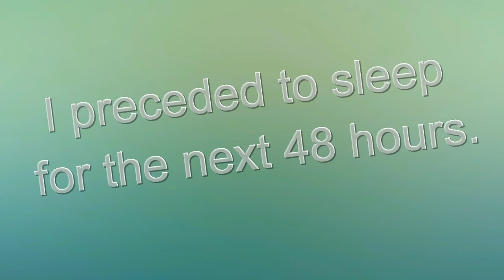WISDOM TEETH REMOVAL SURGERY | VLOGGING ON DRUGS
I got all 4 of my wisdom teeth removed and decided to film the before and after.

NEW VIDEOS UPLOADED ON TUESDAYS. & SATURDAY's DURING RUPAUL'S DRAG RACE SEASON 9!

Comments are cool!

Intro Beat - Melissa Chiasson